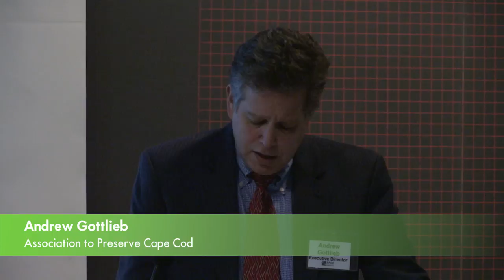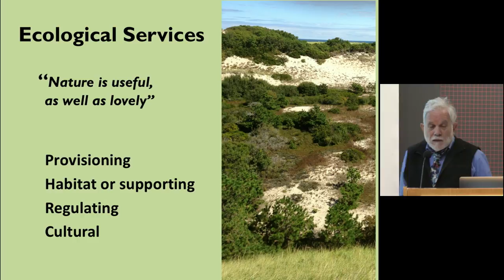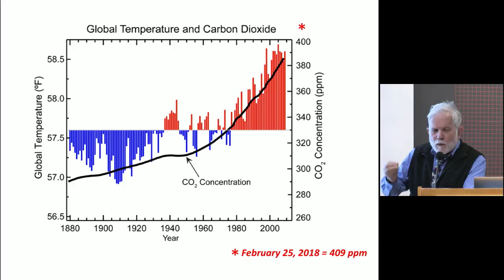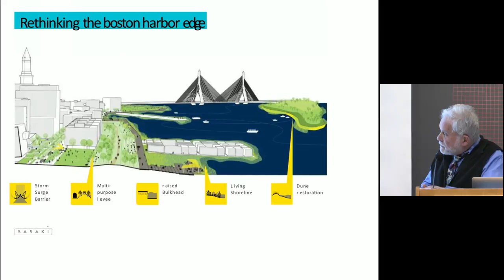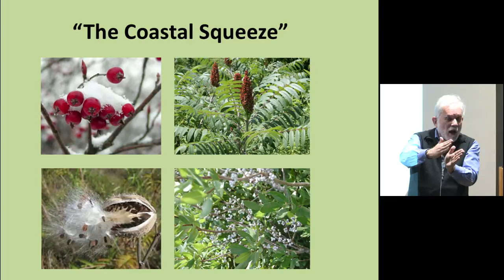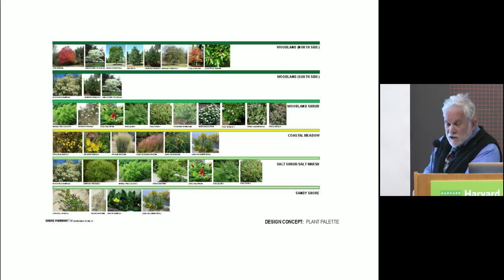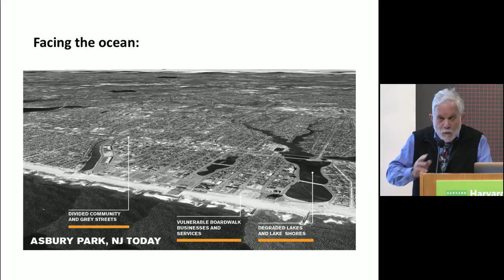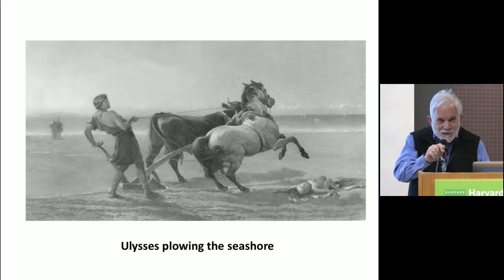As the Seas Rise, Can We Restore Our Coastal Habitats?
Steven Handel, Distinguished Professor of Ecology and Evolution, Rutgers University Visiting Professor in Landscape Architecture, Graduate School of Design, Harvard University

As sea levels rise, the potential loss of coastal habitats is a threat across the globe. This is of particular concern in the eastern United States, where coastlines are largely developed and offer few open spaces for habitats to move inland if present natural lands are lost. Considering the current conditions of coastlines, as well as future development scenarios, Steven Handel will discuss strategies to help maintain our coastal character and the ecological services of coastal habitats that are critical to the social, cultural, and environmental well-being of our region.

Presented by Harvard Museum of Natural History in collaboration with the Association to Preserve Cape Cod